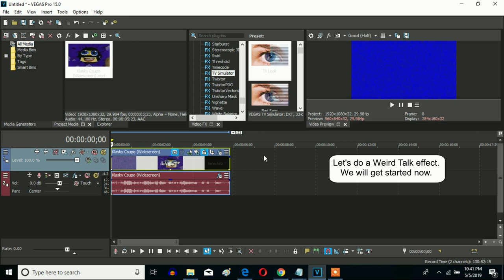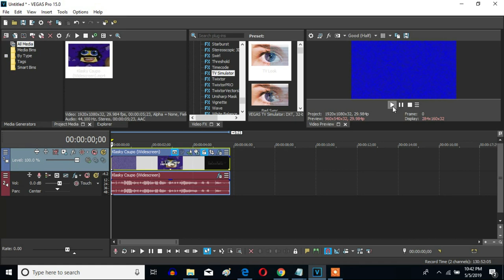How To Make Weird Talk On Sony Vegas Pro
Here is a V&A effect called Weird Talk.